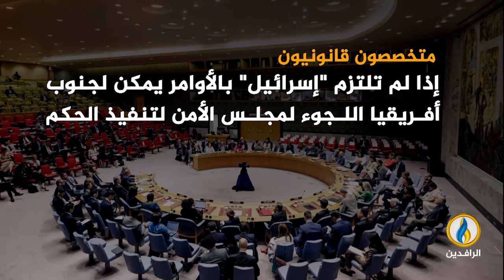تغطية_خاصة | طوفان_الأقصى.. مقاومة شعب ضد احتلال غاشم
ضيوف التغطية:
خالد خليفة - كاتب وصحفي فلسطيني
أنيس القاسم - حقوقي وخبير بالقانون الدولي
المعتصم بالله الكيلاني - مختص بالقانون الجنائي الدولي
تقديم:
مصطفى مطر